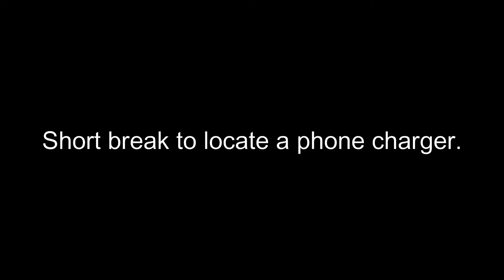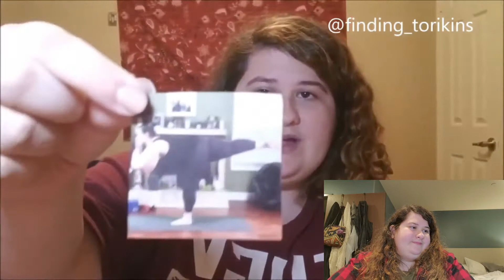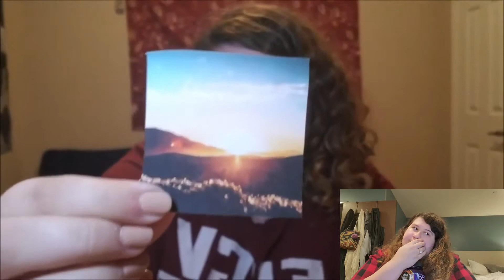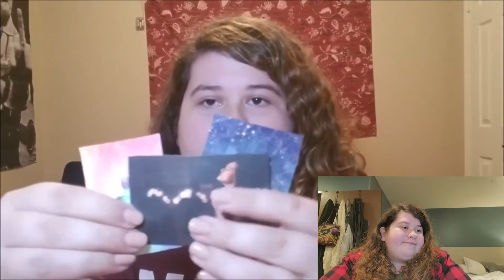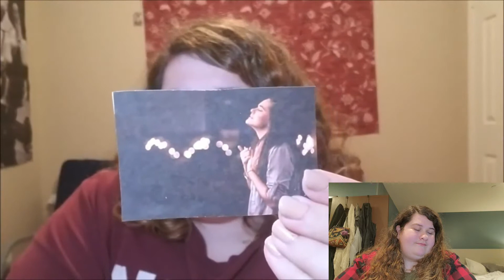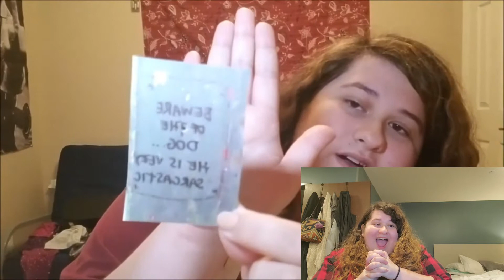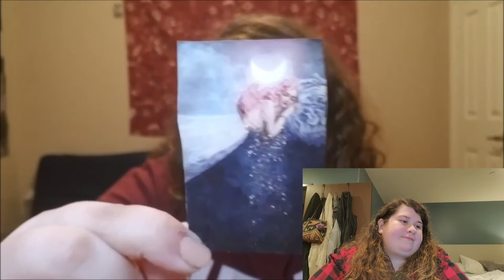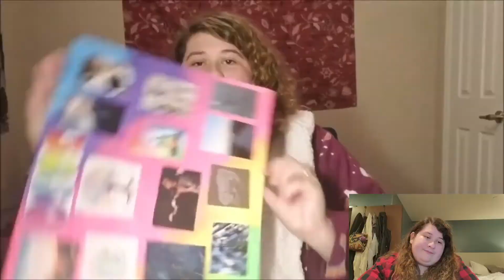Reflecting on 2020